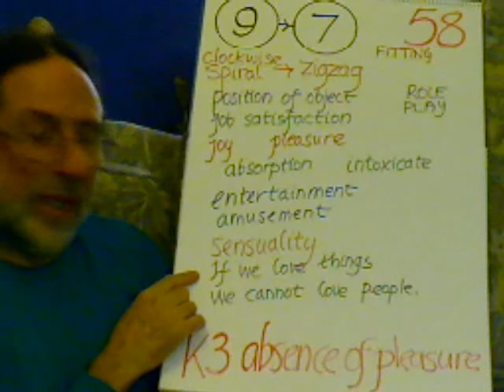Entoptic Hopscotch Step 58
fitting an object into position, job satisfaction